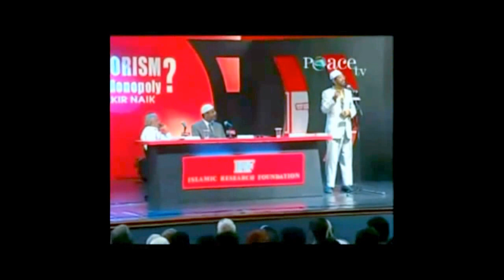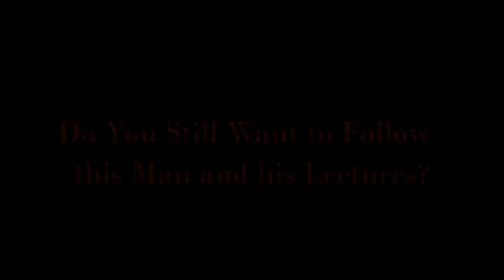Zakir Naik & Bangladesh Attack Controversy - Analyzing & Exposing Lies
Analyzing Zakir Naik & Bangladesh terror attack.
Exposing Zakir's lies and illustration that he would bring up to justify his statement which allegedly provoked the terrorist of Dhaka attack!

Credit: TimesNow channel for the video Clip